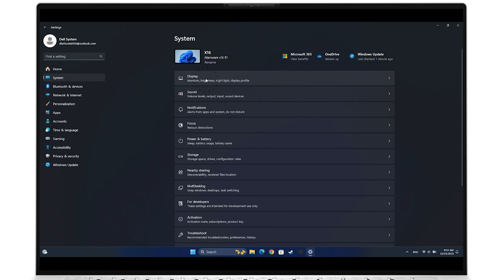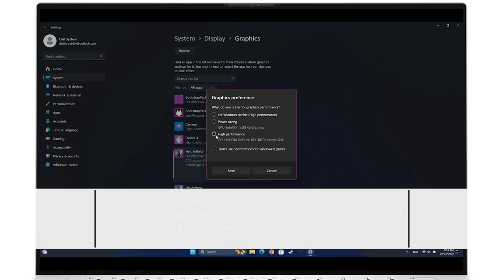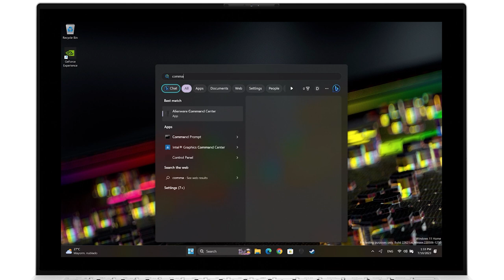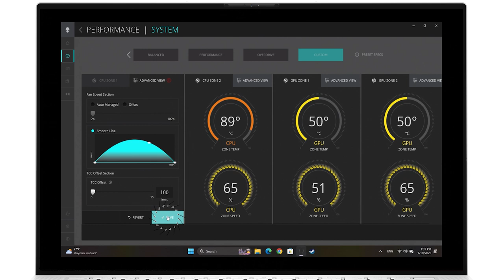Zwiększ Wydajność w Grach | Dell Pomoc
Odkryj, jak zoptymalizować Twój komputer Dell pod kątem najlepszej wydajności w grach na systemie Windows 11. Ten film zawiera praktyczne wskazówki, które pomogą Ci w pełni wykorzystać potencjał Twojego systemu i zwiększyć jakość Twojego doświadczenia z grami. Dowiedz się wszystkiego o Trybie Gry, Profilach Termicznych i innych dostępnych narzędziach, które sprawią, że granie na Twoim komputerze Dell będzie jeszcze przyjemniejsze.

00:00  Wprowadzenie
00:06  Tryb Gry
00:23  Bateria
00:48  Ustawienia GPU
01:19 Sterownik Graficzny
02:00 Aktualizacje Windows
02:17 Profile Termiczne

Masz pytania lub potrzebujesz wsparcia? Napisz do nas na
Potrzebujesz instrukcji obsługi lub naprawy? Odwiedź